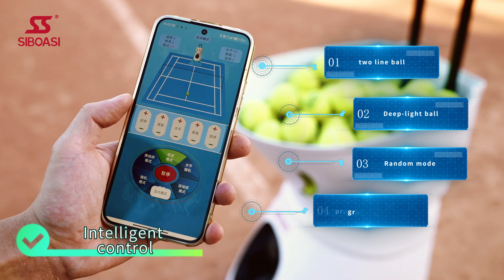SIBOASI tennis ball practicing machine T2303M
Double remote control and APP operation.
Battery directly power
Professional manufacturer of ball training equipment since 2006
New model,Latest design,Hot selling